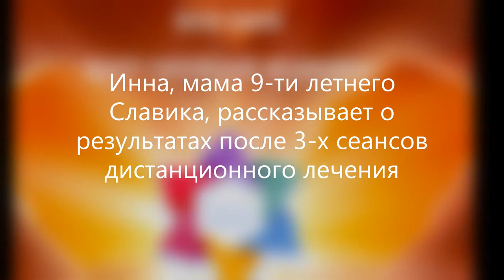Первый видеоотчет Инны, после 3х сеансов с Давидом